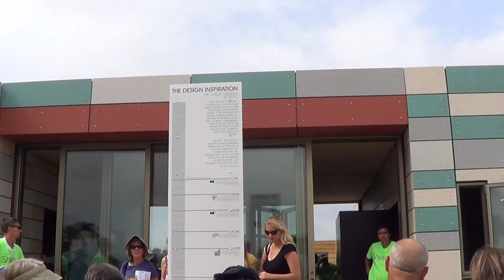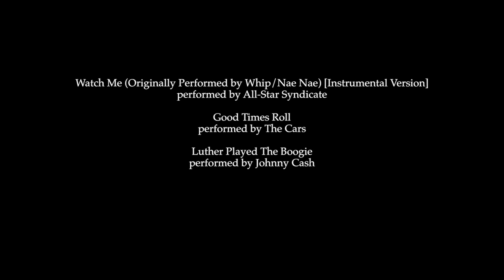Solar Decathalon 2015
This video is about EID's field trip to Solar Decathalon 2015